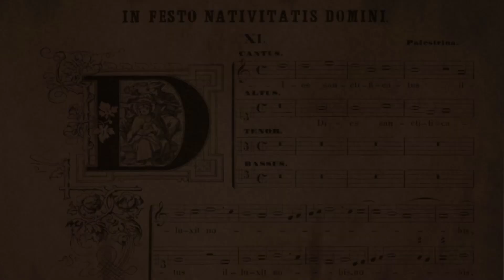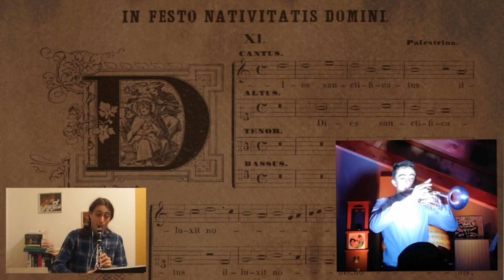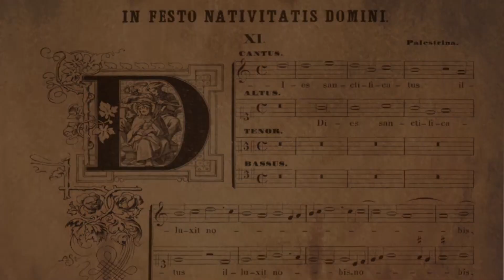Buon Anno - Gli Auguri del Liceo Musicale Lagrangia di Vercelli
... Distanti ma Vicini con il Cuore e con la Musica ...